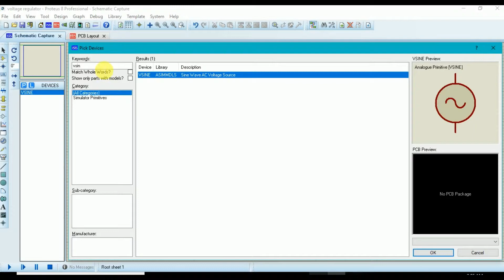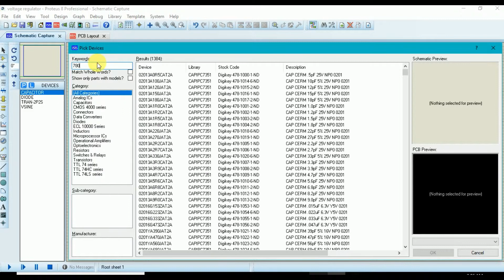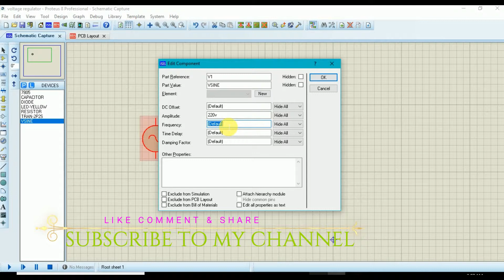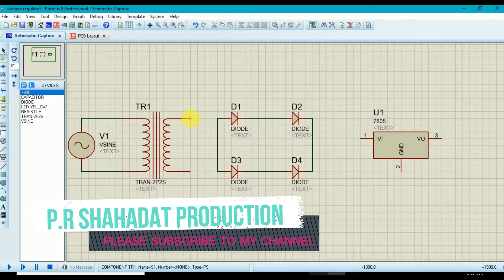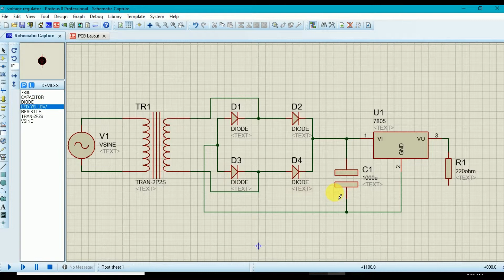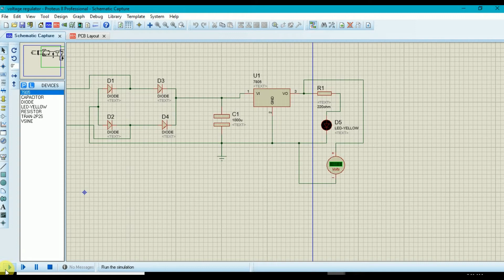How to make voltage regulator (12v to 5v) on Proteus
Components list :
1. 12v adaptor
2. 4007 diode 4 pieces
3. 7805
4. 1k resistor
5. Capacitor 1000uf 16v
6. Led